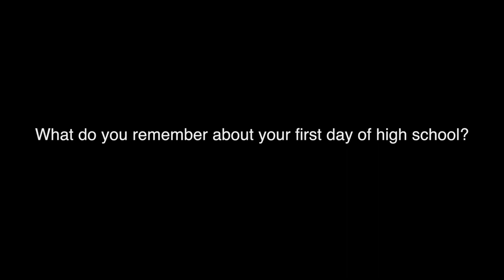Grand River Collegiate Grad Video 2013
Grand River's Grad Video